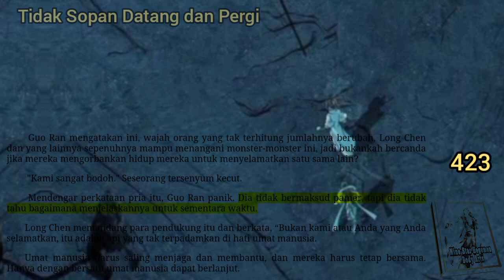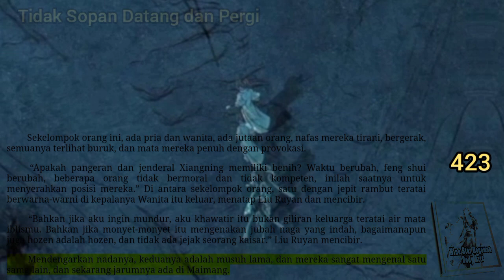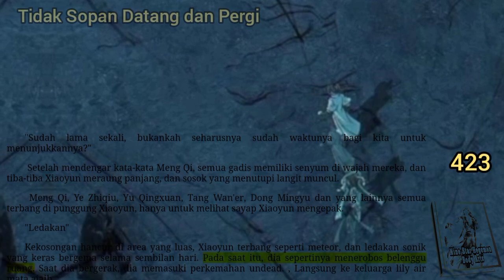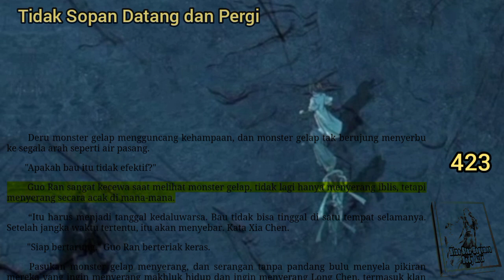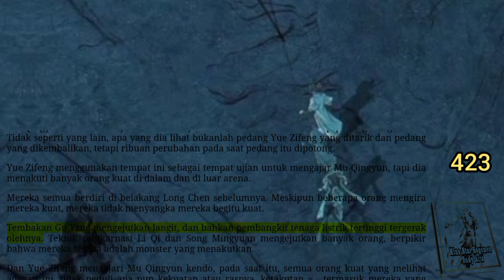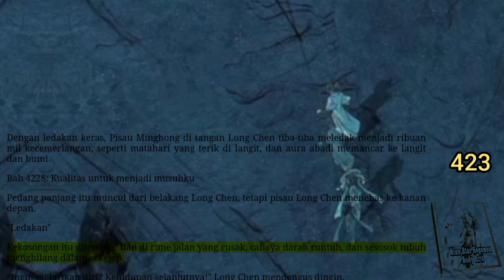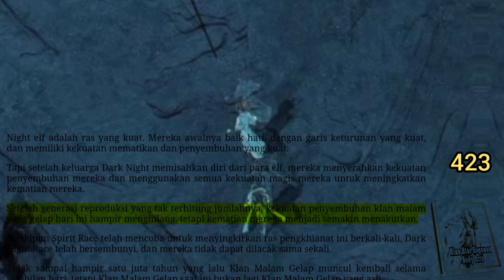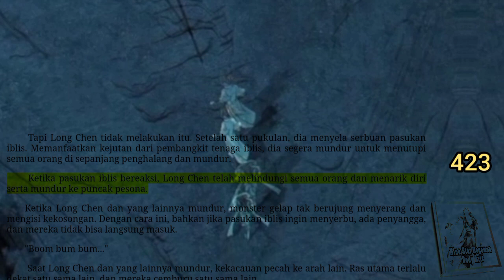Tidak Sopan Datang dan Pergi, NSHBA 423